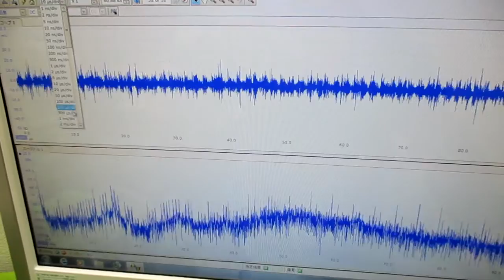オリジナル製品：超音波発振プローブを利用した超音波制御技術